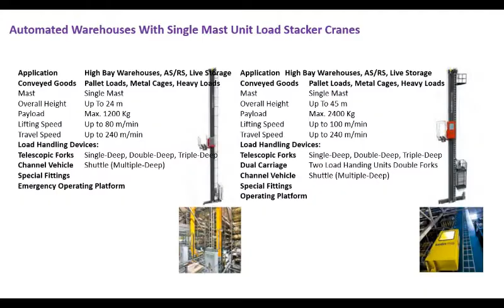Automated Pallet Warehouses With Single Mast Stacker Cranes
IntraLog Innovations, Mumbai offers automated warehouses for High Density Storage Retrieval with unit load stacker cranes for pallets, cages, carts, roll cages, trollies. Also useful for manufacturing plants for raw materials, semi-finished, finished goods storage, in-plant buffer storage of sub-assemblies, work in process, JIT supplies of parts,